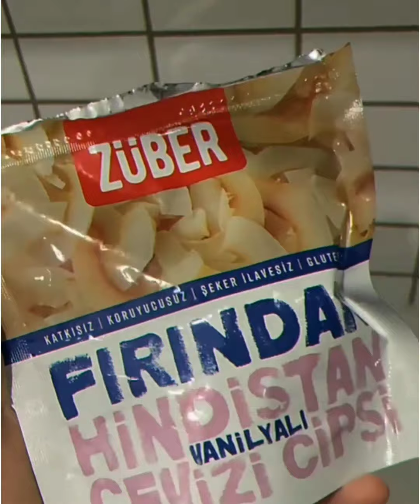Ice Cream So Yummy #2